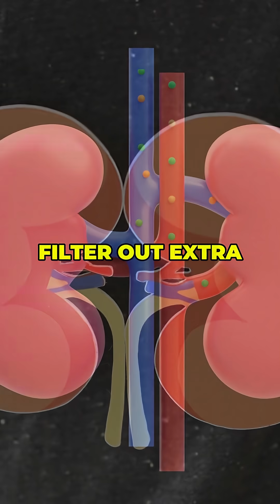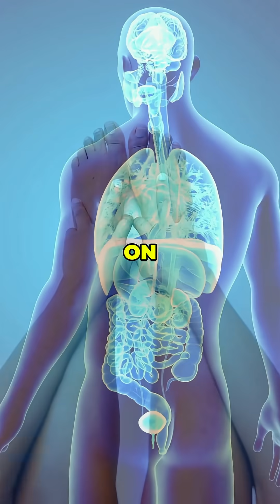Kidney Failure Sign #2: Swelling in Feet, Ankles, or Hands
If your feet, ankles, or hands are swelling, it’s not just aging — it could be an early sign of kidney failure. When kidneys don’t filter fluids properly, excess water builds up in your body, causing swelling (edema). Many seniors mistake this as “normal,” but it’s a silent warning you shouldn’t ignore. Learn the 13 early signs of kidney failure that could save your life